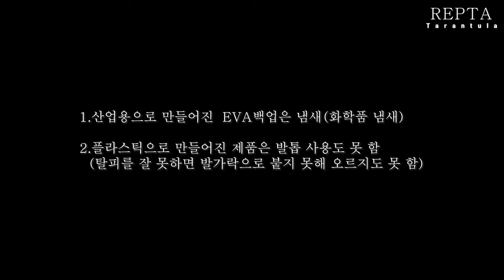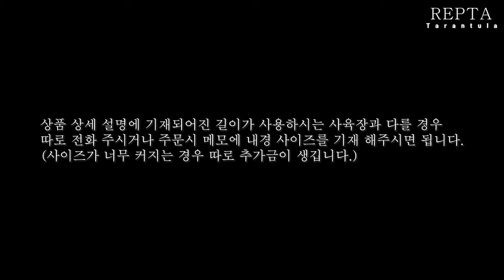이렇게 안전한 백업은 없었다! 레오파드게코, 크레스티드게코, 타란툴라...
적재형케이지 [중,대] 및 200큐브 전용으로 만들어진 생물에게 가장 안전한 천연 백업(천유)
곰팡이도 잘 생기지 않고 오랫동안 사용이 가능하며 도마뱀의 탈피 시 도움을 주는 기능성 코르크보드로 만들어진 백업(그릇 장착된 제품으로 따로 그릇도 구매 할 필요가 없는 제품)